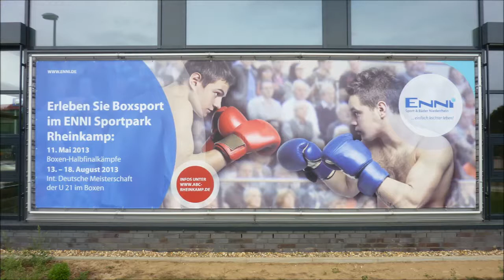ABC Rheinkamp * 2. Viertelfinale der ID Meisterschaft U21 * 11. Kampf 15. - 17.08.2013